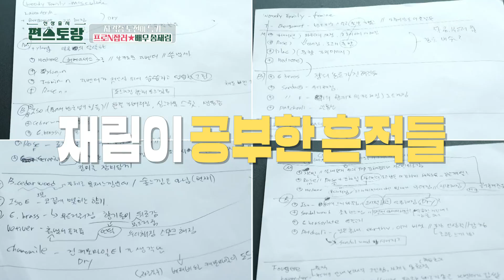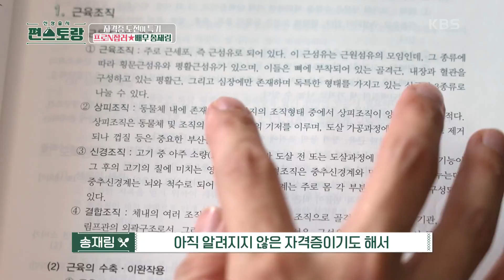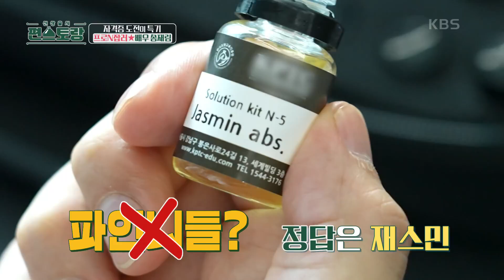배우 송재림, 자격증 도전이 취미?! 조향사부터 식육처리기능사까지 공부 중 [신상출시 편스토랑/Fun-Staurant] | KBS 220923 방송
배우 송재림, 자격증 도전이 취미?! 조향사부터 식육처리기능사까지 공부 중